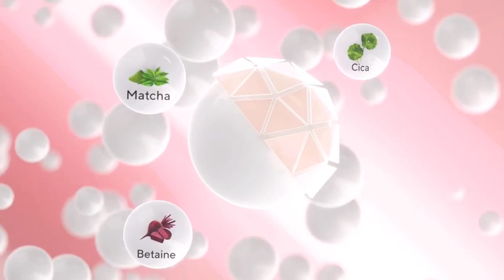True To Skin Sunfriends Sunscreen Gel SPF 50 PA++++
True to Skin Sun Friends SPF 50 PA adalah sunscreen gel generasi terbaru yang memiliki tekstur ultra ringan, No White Cast, cepat meresap dan tidak lengket di kulit hingga membuat pemakaian sangat nyaman. Sun Friends di formulasikan dengan 4X UV filter yang dapat melindungi kulitmu dari paparan sinar matahari dan sinar UV serta memberikan nutrisi dengan kandungan Matcha, Cica, Betaine yang dapat melembabkan wajah serta memberikan nutrisi ekstra pada kulit. Ditambah dengan sensasi dingin instan yang bikin kulit jadi segar dan tidak membuat kalian malas buat Re-apply sunscreen ini. Cocok untuk semua jenis kulit, segala cuaca dan tentu nya Pregnancy Safe.

Light sunscreen, Maximum protection !

Keunggulan Produk :
🌟 Aman dan efektif melindungi kulit dari paparan matahari dan bahaya sinar UVA & UVB, mencegah kerusakan pada kulit akibat matahari
🌟 Teksturnya ringan dan tidak menimbukan whitecast
🌟 Tahan terhadap air dan keringat, tidak lengket
🌟 Mudah menyerap dan terasa ringan di kulit
🌟 Tidak menyumbat pori-pori kulit sehingga tidak menyebabkan komedo

Key Ingredients :
🍃Matcha : mengandung antioksidan, melembabkan dan menghaluskan kulit, mengurangi kulit iritasi
🌱Jeju Cica : menenangkan kulit kemerahan, menjaga kelembaban kulit, memperkuat Skin Barrier, mengencangkan kulit, menghidrasi kulit
🍑 Betaine : memperbaiki tekstur kulit, meningkatkan produksi kolagen, membantu meratakan warna kulit

Cara pemakaian :
💛 Oleskan secukupnya pada area wajah 15 menit sebelum melakukan kegiatan / aktivitas di luar ruangan
💛 Re-apply setiap 2-3 jam untuk perlindungan maksimal

Storage :
Aman untuk di simpan di suhu dingin.

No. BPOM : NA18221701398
Ukuran : 30 gram / 15 gram

Jangan Ragu, Tinggal Beli Aja !

Happy Shopping